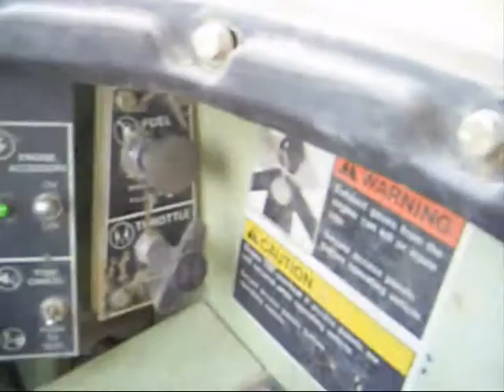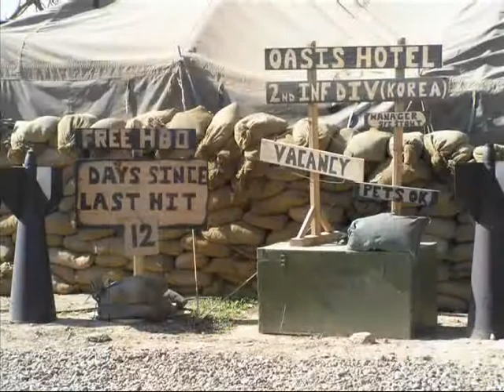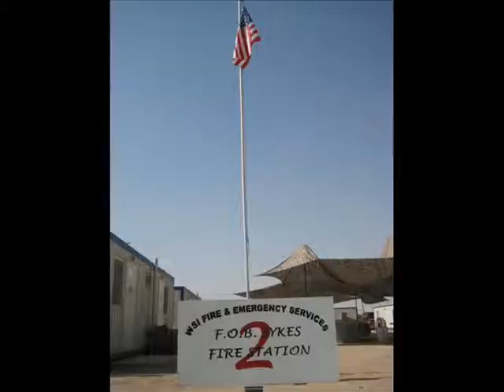FOB Sykes Fire & Rescue Tall Afar Iraq 3